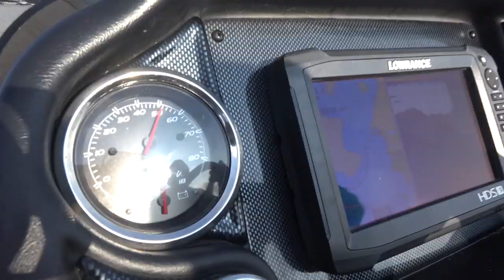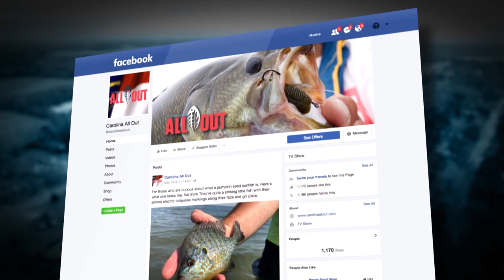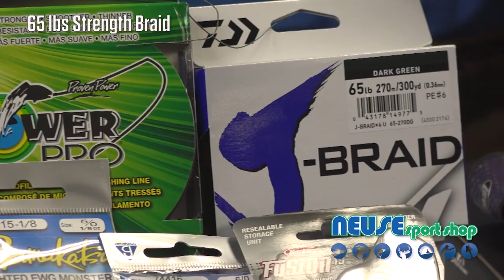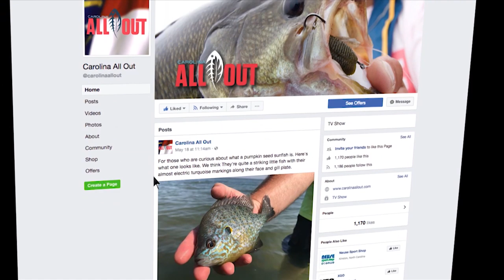Alligator River Bass | Carolina ALL OUT | S-2/ Ep 11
Carolina ALL OUT Pro Staffer Captain Scooter Lilley and Host Chris Douglas fish top water Frogs for Alligator River Largemouths!